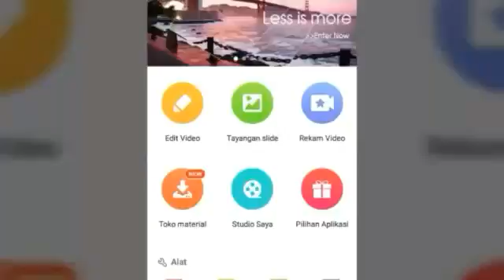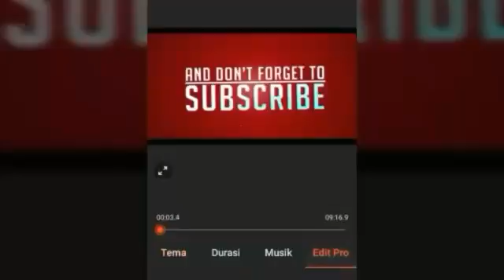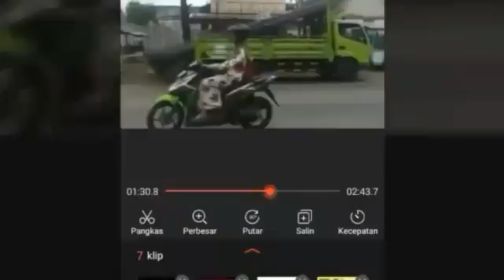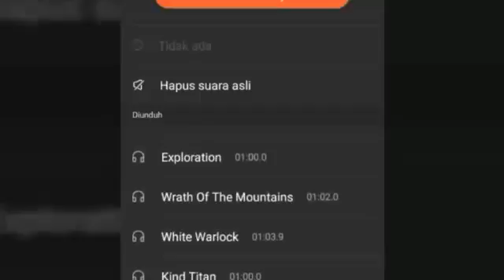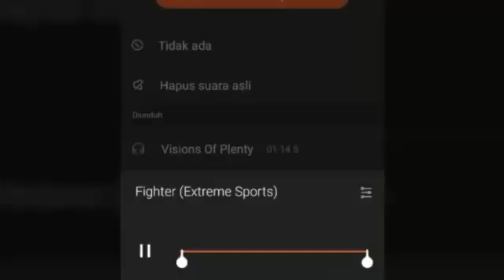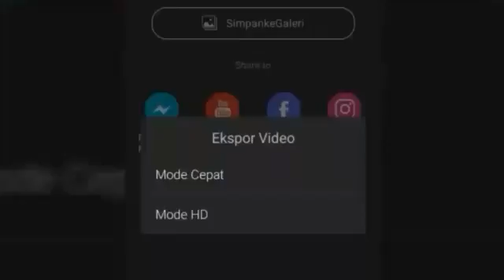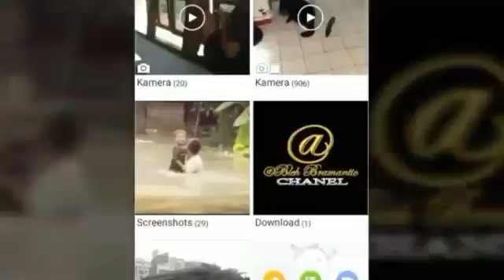TUTORIAL EDIT VIDEO VERSI ANDROID MENGGUNAKAN APLIKASI VEDOE SHOW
14668907-lkrkclhu

saya jangan lupa subback